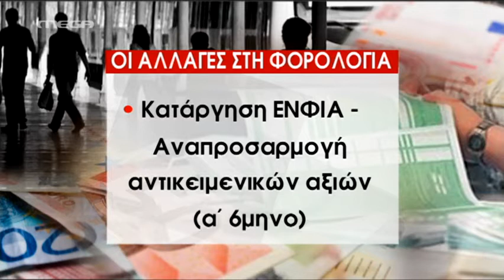Λίστα με "αγκάθια" - MEGA ΓΕΓΟΝΟΤΑ ΟΙΚΟΝΟΜΙΑ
Η Ελλάδα "καίγεται" για άμεση λύση στο θέμα της ρευστότητας. Αξιωματούχος δήλωσε στο Reuters, ότι η χωρα μας ξεμένει από χρήματα στις 20 Απριλίου. Αύριο, συνεδριάζει εκτάκτως η ευρω-ομάδα εργασίας των υπουργών οικονομικών και υπάρχουν ελπίδες για αποδέσμευση 1,2 δισ. ευρώ.